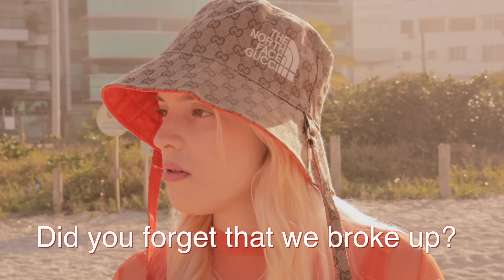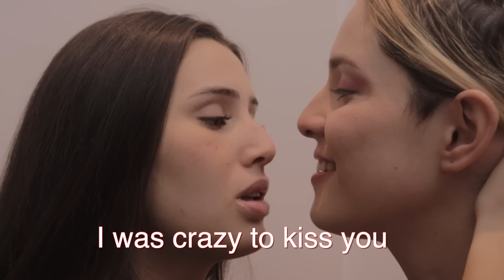EP 02 PINK - NOVA TEMPORADA // COLORFUL LOVE // Subtitled in English // LGBT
COLORFUL LOVE New Season of Pink - LGBT Series - Subtitled in English

Cast
Bianca Moreira  is PINK
Carla Purcina is Cacau
Clara Paz is Babi
Alef Cardoso is Valente
Duda Dias is Gaby

Participação Thales Huebra e Erica Green

direction and text  Alexandre Cobra
production Duda Dias

Images Alex Morais
Audio - Fabinho

Executive production - EPA Produções

SEJA MEMBRO VIP
- Acesso antecipado para NOVAS TEMPORADAS! 💥
- Assista todas as temporadas COMPLETAS SEM ANÚNCIO! ❤️
- Vídeos exclusivos dos BASTIDORES + EXTRAS! 💃🏼
- Fotos EXCLUSIVAS dos bastidores da gravação! 😍